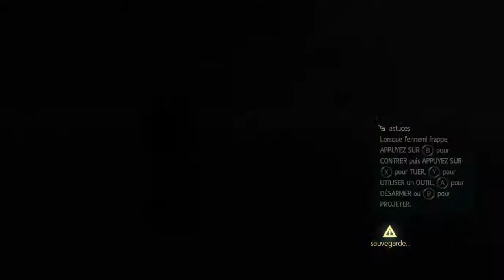Assassin's Creed IV Black Flag sequence 2 memoire 5